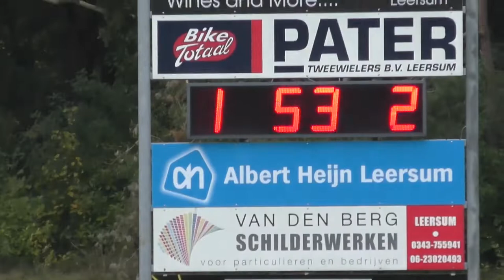HDS 1 - Driel 1 doelpuntencompilatie (20-10-2019)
Driel weet in Leersum de eerste competitiepunten te pakken